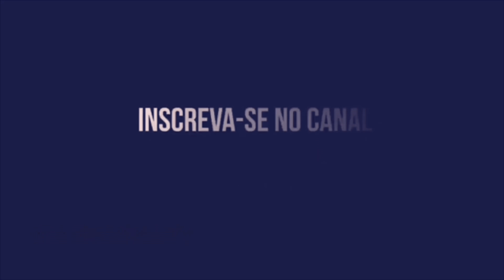UM NOVO SANTA CRUZ A PARTIR DESTE TERÇA-FEIRA COM MARCELO MARTELLOTE E ZÉ TEODORO. SERÁ?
COMEÇA NO SANTA CRUZ A NOVA ERA MARCELO MARTELLOTE E ZÉ TEODORO CHEIA DE DESAFIOS E DIFICULDADES. SERÁ QUE VAI VINGAR?